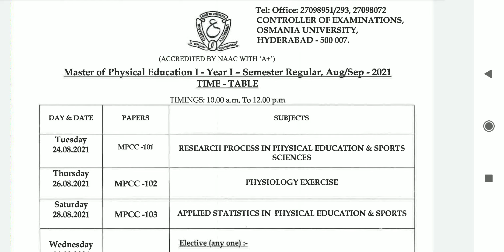OSMANIA UNIVERSITY MASTER OF PHYSICAL EDUCATION TIME TABLE RELEASED 2021 | I-YAR I-SEM TIME TABLE